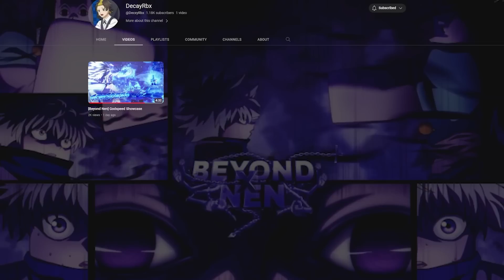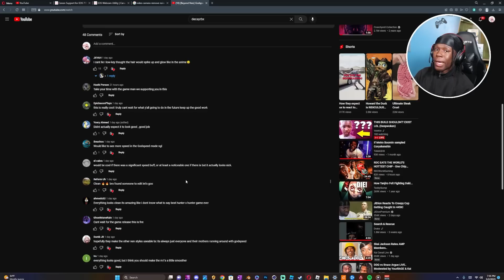The NEW Roblox Hunter X Hunter Game… (2023)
tired of seeing the same combat in 90% of anime games man... when're we gonna try something new y'all T_t

LMK HOW Y'ALL FEELING ABOUT THE NEW FACECAM THO!

USE ⭐ STARCODE SLYKAGE WHEN BUYING ROBUX! - Using my starcode directly supports me

Links -

Intro/Outro Songs
- Gurenge Remix

Tags -